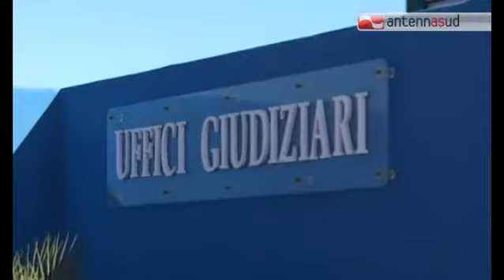TGSRVgen17 crac divania condannata unicredit